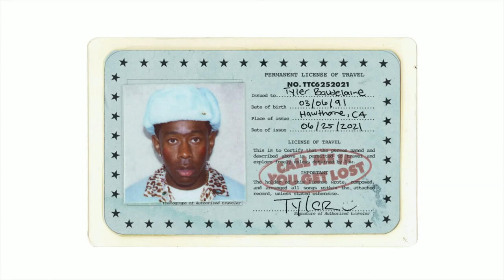//FREE// Tyler The Creator x Denzel Curry - Type Beat "Lost"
Free for non-profit as long as you use Prod. by toMandi